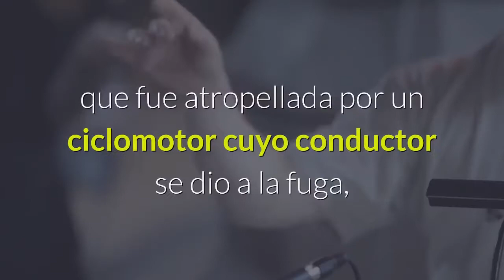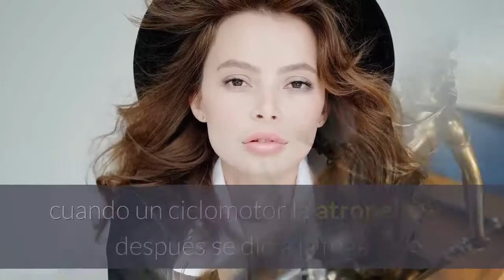Muere la actriz Lisa Banes tras ser atropellada en Nueva York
La actriz estadounidense Lisa Banes, conocida por sus papeles en las películas “Cocktail” o “Gone Girl”, falleció tras haber permanecido en estado crítico desde el pasado 4 de junio, al sufrir un atropello en Nueva York. La actriz, que fue atropellada por un ciclomotor cuyo conductor se dio a la fuga, murió el lunes, según informan medios locales.“Estamos desconsolados por el trágico y sin sentido fallecimiento de Lisa. Era una mujer de gran espíritu, amabilidad y generosidad y dedicada a su trabajo, ya sea en el escenario o frente a una cámara y más aún a su esposa, familia y amigos. Tuvimos la suerte de tenerla en nuestras vidas ", dijo su manager David Williams, según la cadena NBC. El pasado 4 de junio, la Policía de Nueva York recibió una llamada de emergencia sobre las 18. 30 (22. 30 GMT) para informar de una colisión de un vehículo, que había atropellado a una persona en la zona oeste de Manhattan, cerca del popular centro cultural Lincoln Center.“A su llegada, los agentes observaron a una mujer de 65 años que yacía sobre la calzada con una contusión severa en la cabeza”, confirmó la Policía, que señaló que Banes fue entonces trasladada al Hospital Mount Sinai Saint Luke, en estado muy grave. El incidente es investigado por el departamento de colisiones de la Policía, que determinó que Banes estaba cruzando la Avenida Amsterdam cuando un ciclomotor la atropelló y después se dio a la fuga. Según su representante, Banes permanecía en el hospital Mount Sinai Morningside y había sufrido una grave lesión cerebral traumática de la que no pudo recuperarse. Banes ha actuado en cine, televisión y obras de teatro. En 1981 ganó el Theater World Award por su interpretación de Alison Porter en “Don’t Look Back in Anger”, y recibió una nominación a mejor actriz en los Drama Desk Award por su papel en “Isn’t it Romantic? ” en1984. Además, apareció frecuentemente en las series “The King of Queens”, “Six Feet Under”, “Nashville” y “Royal Pains”, e interpretó personajes centrales en los films “Cocktail” (1988) y “Gone Girl” (2014).